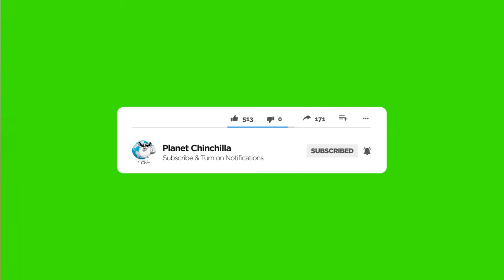Chinchillas And Dogs: Good Idea or Bad Idea?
In this video, I am going to breakdown the dangers and what you need to understand about chinchillas and dogs being together. Chinchillas should not be around dogs.